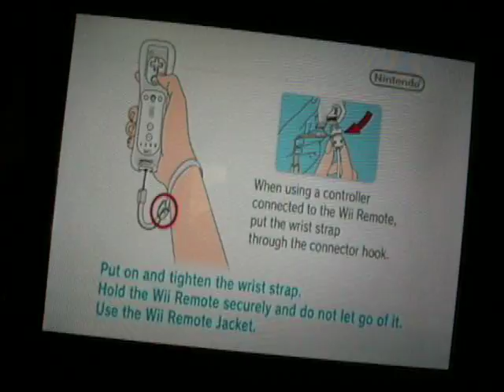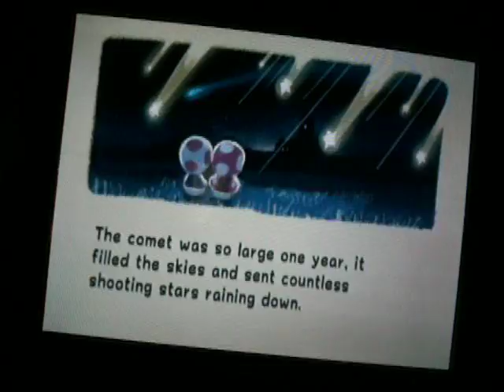Super Mario Galaxy Walkthrough Part 1